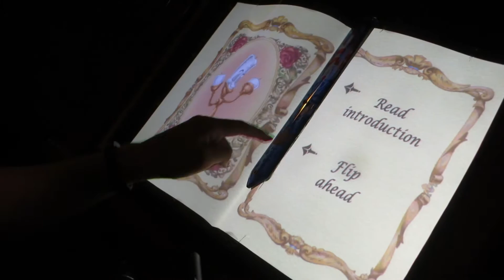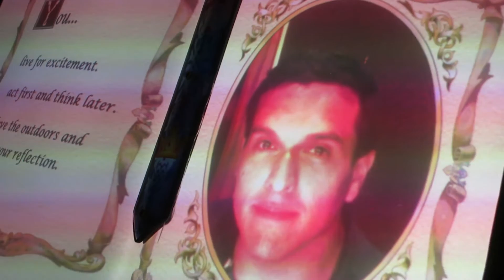Streetmosphere & More Cali Adventure -Disneyland August 2015 Vlog - Day 2 Part 2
Day 2, Part 2 of my trip to Disneyland with Rob Plays That Game and Keith Lapinig! This time we're in California Adventure, checking out streetmosphere and more!